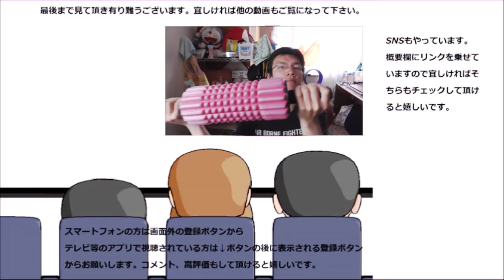松風庵 月化粧を食べてみた。和菓子はやっぱりさっぱりが一番！！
松風庵というお店の月化粧という和菓子を食べてみました。牛乳が入ったお化粧はお菓子をどう彩るのかな？
贈り物は此方まで↓
〒153-0042